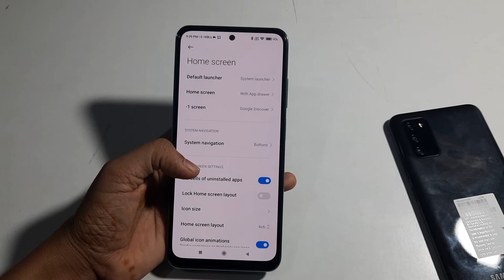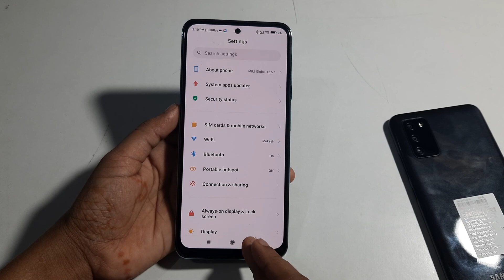Redmi 10 Prime | how to big and small icon size | icon size Chhota Bada kaise karen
change icon size in redmi note 7 pro
how to change icon size redmi 7
change icon size in redmi note 5 pro
how to change icon size in redmi note 8 pro
how to change icon size in redmi 8a dual
how to reduce icon size in redmi note 9 pro max
redmi 6a me icon size kaise badhaye
redmi 8 me icon size kaise badhaye